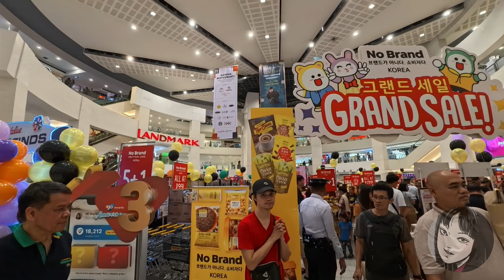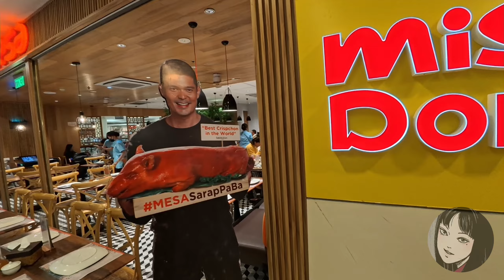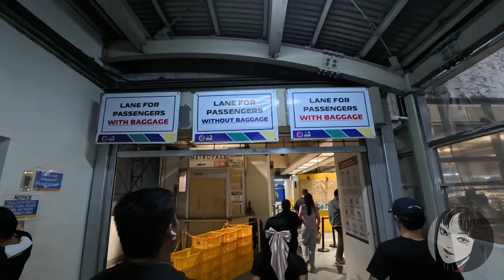LAKWATSA SA NORTH EDSA || WALKING TOUR IN RUSH HOUR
Rush hour walking tour in north edsa quezon city ,philippines lets go!